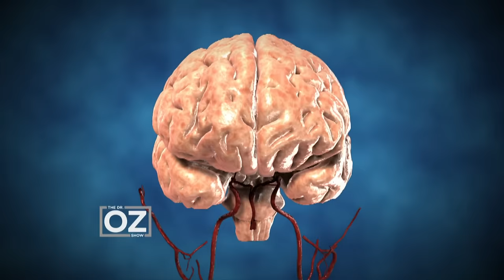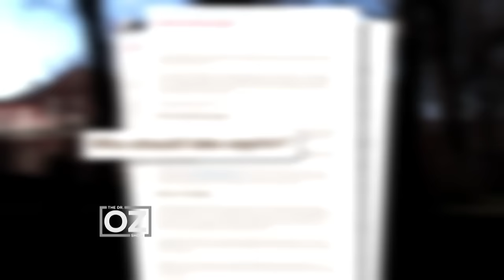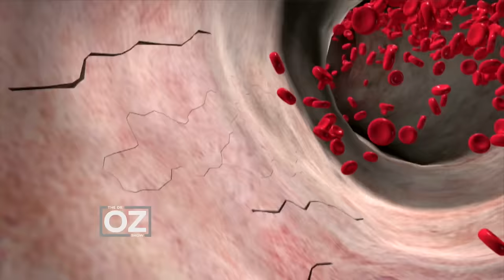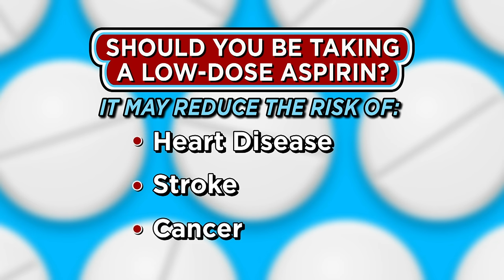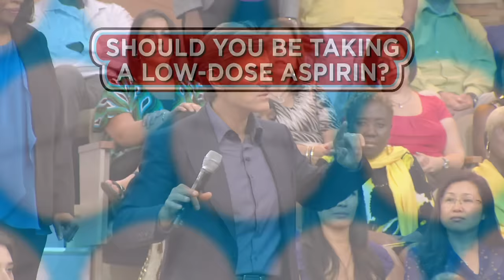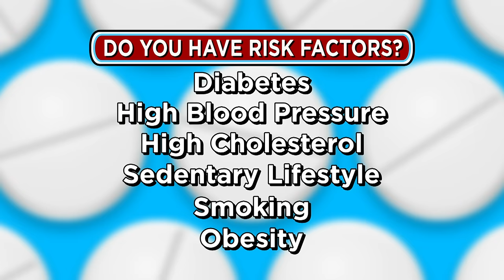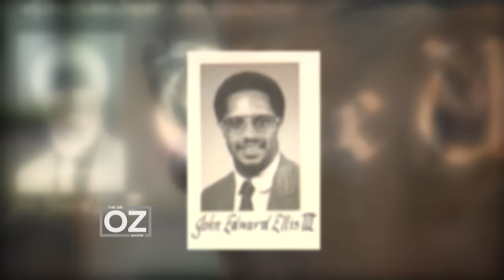Should You Be Taking a Low-Dose Aspirin Daily? | Dr. Oz | S6 | Ep 44 | Full Episode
Almost 60 million people take aspirin daily, but is it right or wrong to do so? In this episode, join Dr. Oz as he cuts through the confusion and sets things straight.

Also, Dr. Oz sits down with Dr. John Edward Ellis III who describes his own struggle with obesity due to stress. He also shares the simple steps he took to get healthy again which led to him losing 100 pounds!

That’s not all! Dr. Oz shows us his other job: The Operating Room. We go behind the scenes as Dr. Oz makes his rounds and helps patients make life-threatening decisions.